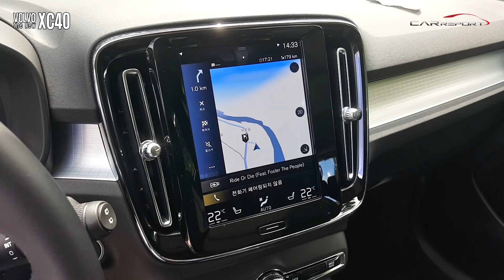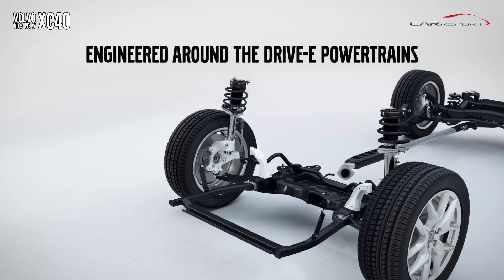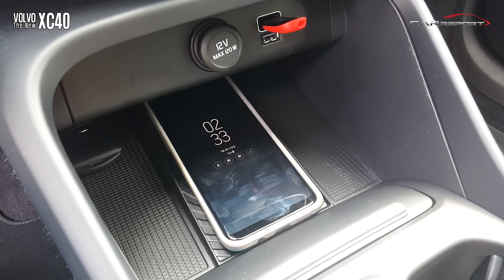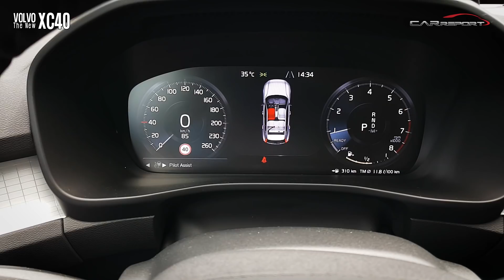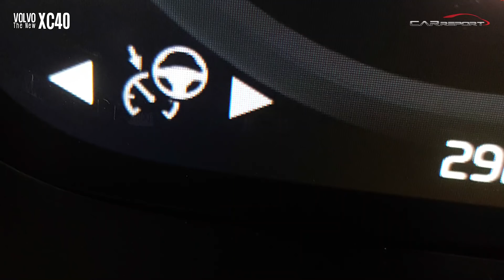[카리포트TV] 볼보 가족의 막내 XC40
볼보자동차의 SUV시리즈 가운데 막내 XC40입니다. 지난 4일 경기도 가평과 춘천 일대에서 미디어 시승행사가 열렸습니다.
‘스웨디시 미니멀리스트(Swedish Minimalist)’를 표방하는 볼보 XC40은 소형 SUV로 볼륨감 넘치는 깜찍한 외형에 군더더기 없는 단순함과 깜끔함이 강조됐습니다.
XC40만의 존재감을 카리포트tv를 통해 확인해 보세요.
보닛에 숨겨놓은 심장은 직렬 4기통 2.0리터 가솔린 엔진을 품었는데요. 현재 국내시장에는 2.0 가솔린만 판매되고 있습니다. 8단 자동변속기와 궁합을 이루고 있고요.
190마력의 최고출력과 30㎏.m의 최대토크의 힘을 냅니다.
XC40이 국내에서 인증받은 연비는 리터당 10.3㎞의 복합연비를 기록했고요. (도심 9.2㎞/L, 고속 12.2㎞/L)
‘모멘텀’과 ‘R-디자인’, ‘인스크립션’ 세 가지 트림으로 판매되고요. 판매가격은 4,620~5,080만원.